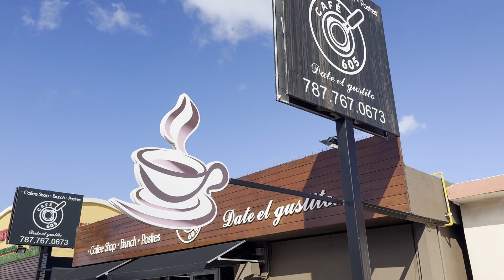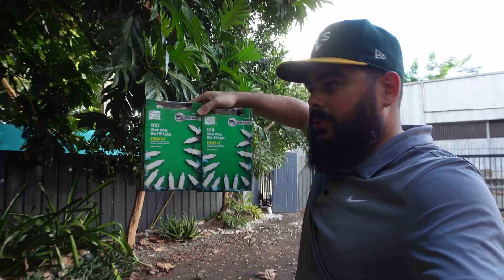[DAILY VLOG 011] Loco pal caraj0